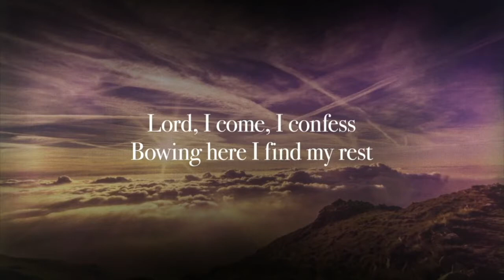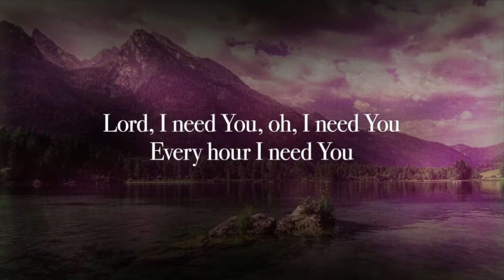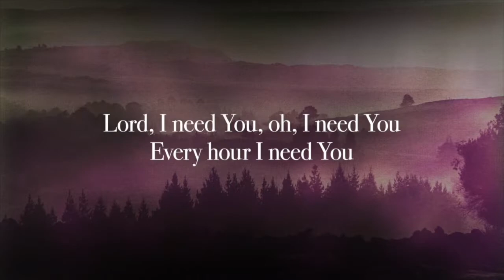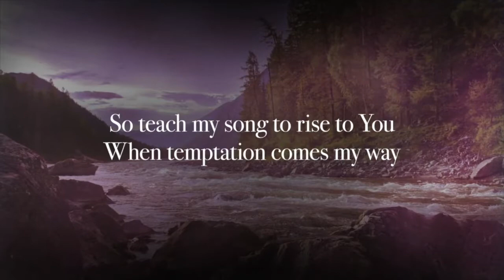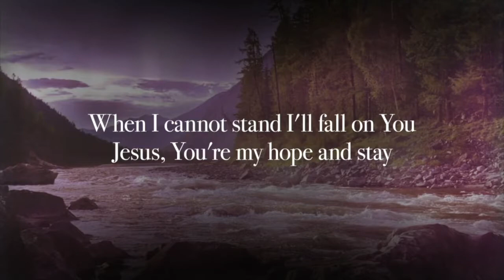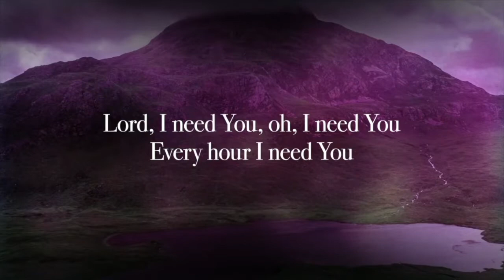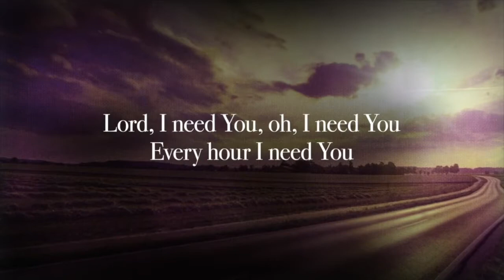encounter service July 12 2020